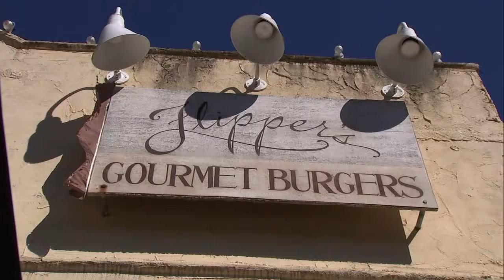Napa Wineries Re-Open Tasting Rooms As County Hits Orange Tier 10-21-20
Napa wineries have reopened their indoor tasting rooms after the county moved into the orange tier.